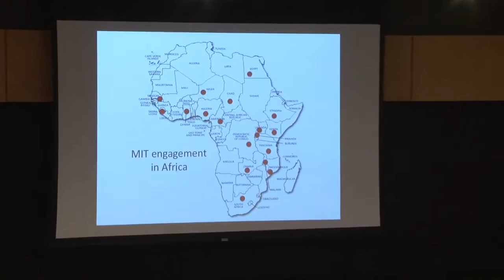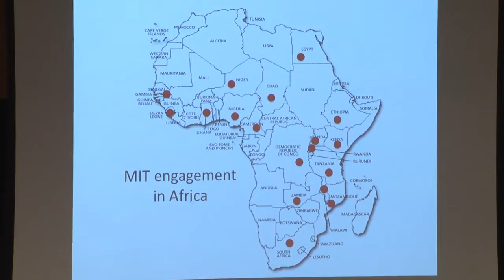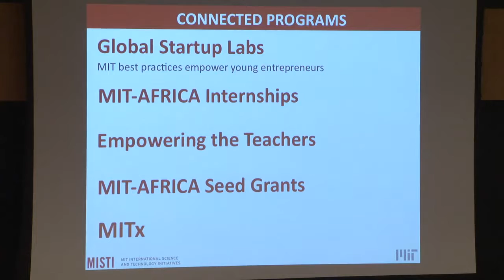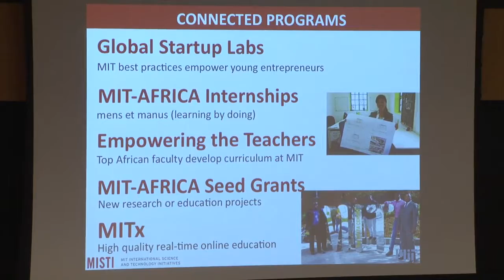Starr Forum: Africa Rebooted: Science, Technology, and Innovations in Development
Speaker: Mukhisa Kituyi, Aderemi Kuku, Beatrice Khamati-Njenga, Calestous Juma, Aggrey Ambali, Hambali Masheleni, Claude Canizares, Hazel Sive

Introductory remarks:
MIT Vice President Claude Canizares,
Bruno Rossi Professor of Physics
Associate Director for MIT of the Chandra X-ray Observatory Center
Professor Hazel Sive
Professor of Biology, MIT
Founding Director MIT-South Africa Program
Member, Whitehead Institute
Associate Dean for the MIT School of Science

Moderator: Calestous Juma, Dr. Martin Luther King, Jr. Visiting Professor, Department of Urban Studies and Planning, MIT

Speakers:
Dr. Mukhisa Kituyi, Secretary-General, United National Conference on Trade and Development, Geneva

Professor Aderemi Kuku, President, African Academy of Sciences, Nairobi

Dr. Beatrice Khamati-Njenga, Division Head, Department of Human Resources, Science and Technology, African Union, Addis Ababa
Contributing Remarks

Dr. Aggrey Ambali, Director of Science and Technology, NEPAD Agency, African Union, Pretoria, South Africa

Dr. Hambali Masheleni, Senior Policy Officer, Department of Human Resources, Science and Technology, African Union, Addis Ababa